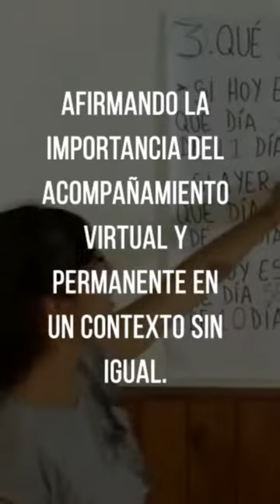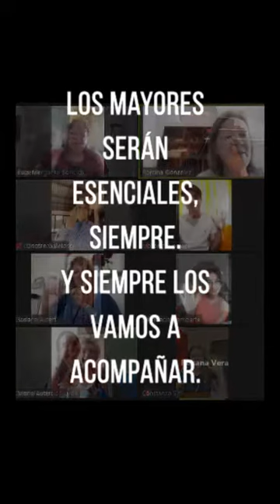Octubre, Mes de las Personas Mayores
Es en situaciones críticas, sobre todo, cuando tenemos que acompañar y contener a las personas mayores. El voluntariado, lo puede. Mirá.